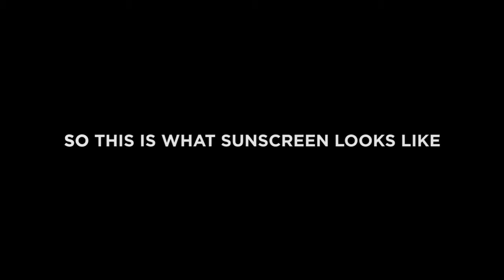Un video interesant ne arată importanţa protecţiei UV.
Camera UV + pielea umană = rezultate şocante. Este un filmuleţ interesant, despre cum să ne protejăm împotriva razelor UV. Mai multe informaţii utile despre importanţa protecţiei împotriva razelor UV.